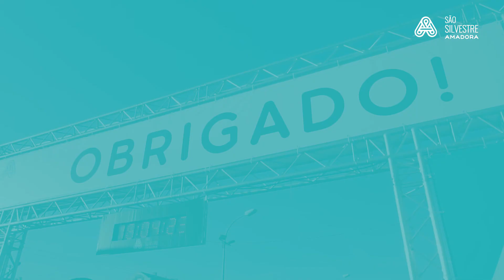São Silvestre da Amadora 2021 | Programa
A São Silvestre mais antiga de Portugal Continental está de regresso.
Após um ano de interregno motivado pela pandemia Covid-19, a São Silvestre da Amadora esteve inicialmente prevista para 31 de dezembro 2021, mas a 23 de dezembro, devido às medidas anunciadas pelo Governo, acabou por ser adiada para 26 de Fevereiro 2022.

O evento integra a corrida de 10 km e a corrida das crianças (nascidas entre 2009 e 2017).
A 46ª edição da iniciativa organizada pela Câmara Municipal da Amadora e pelo Desportivo Operário do Rangel conta com inscrições abertas e disponíveis no sítio oficial do evento: saosilvestredaamadora.pt